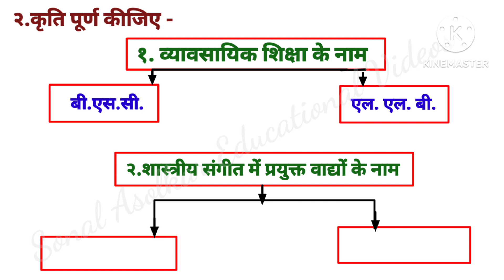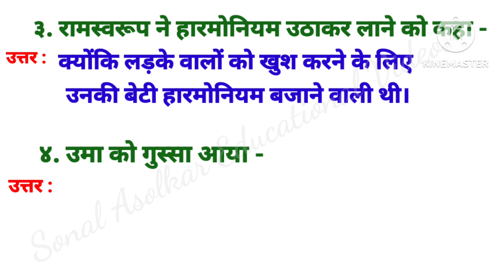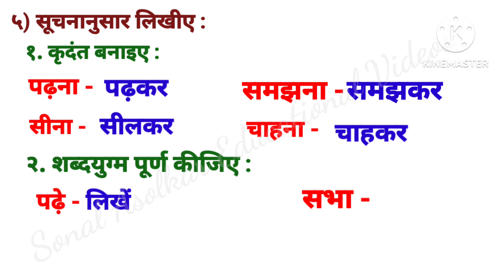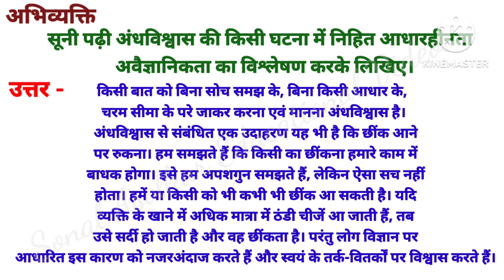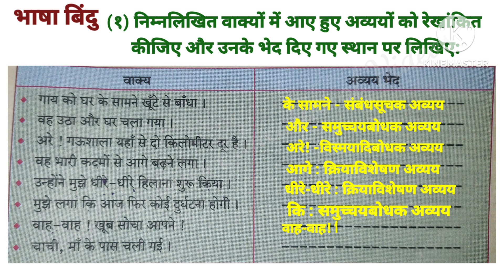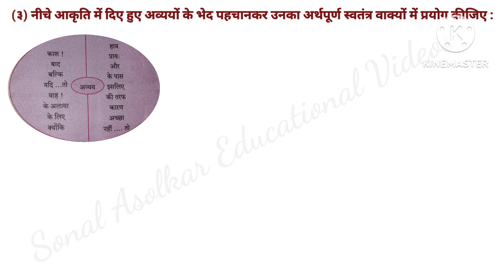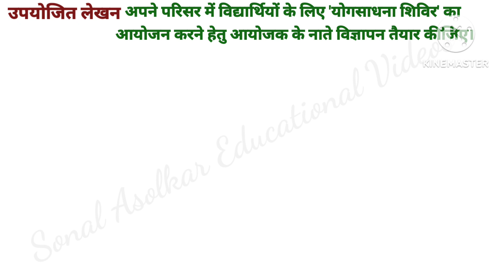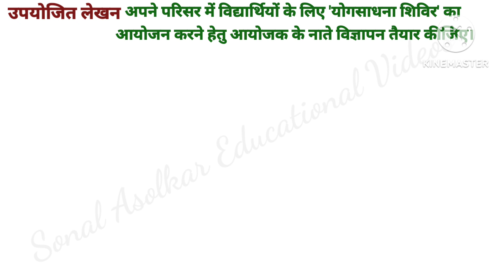'ridh ki haddi' 'swadhyay' (question answer) Std:10th 'रीढ़ की हड्डी' स्वाध्याय